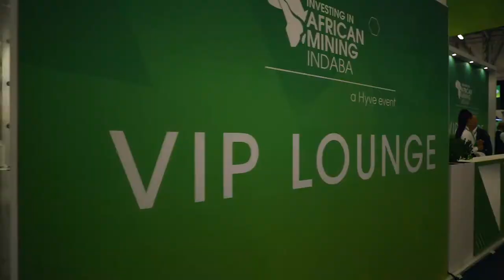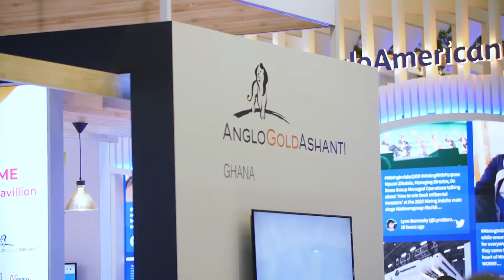Mining Indaba 2020 Highlights Video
Watch the highlights of the 2020 edition of Mining Indaba!